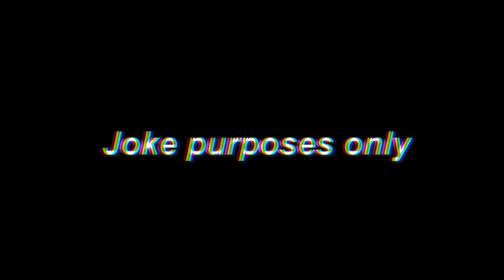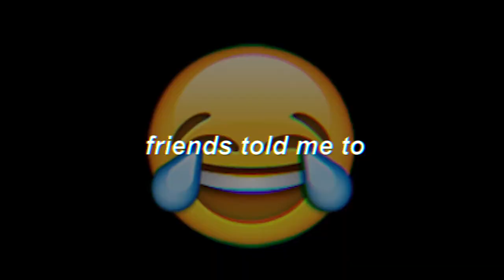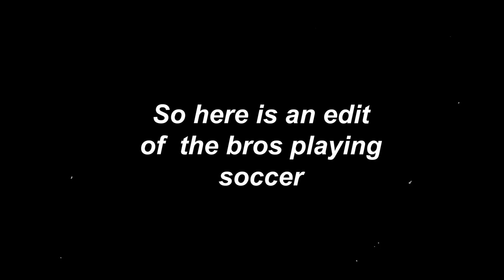hanging out with my childhood friends pt.2.mp4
I'm tired asf from editing this. (5:46 am)

Inspired by: Teawap & Bakbak